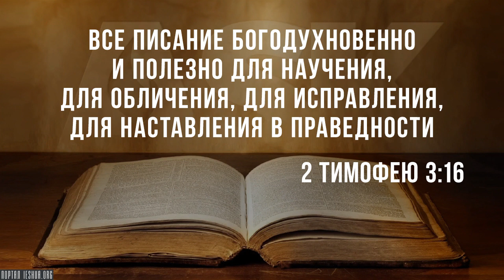Кто написал Библию?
Знаете, мы говорим о Библии как о Божьем Слове, и люди спрашивают: "Кто написал Библию? Ну, понятно же, что Бог не делал этого, это сделали люди!".

Верно и то, и другое: Бог написал её через людей.
Вы спросите: "Но как это может быть?"...

Source:
Who Wrote the Bible?